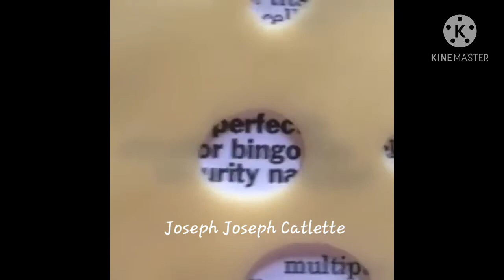Vines that fit my friends and my gf {+13}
I don't own these vines only this vid edit